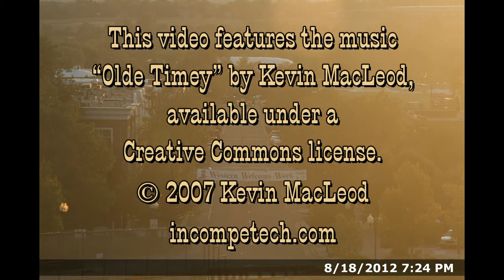WWW Festival Day 2012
This time-lapse video was created using a Canon Rebel SLR shooting one frame every 20 seconds for about 15 hours. It was assembled on a MacBook Pro using Time Lapse Assembler at 15 frames per second.